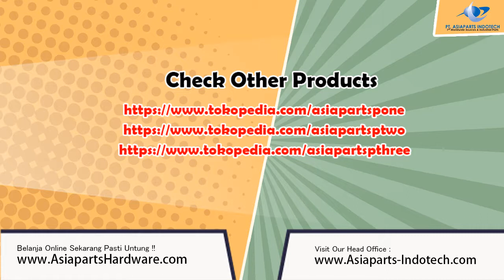Gerinda Listrik METABO W9-100 (INCREDIBLANT)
Metabo W9-100 merupakan angle grinder berukuran ringkas serta ergonomis sehingga mudah digunakan.

Mesin ini memiliki ukuran batu gerinda dengan diameter 100 mm (4 inch). Dengan daya 900W, mesin ini memiliki kecepatan putar tanpa beban hingga 10.500 rpm.

 Panjang kabel mesin ini adalah 2,5 m dengan berat mesin sekitar 2 kg.
Cek Selengkapnya.

Harga Nego
Fast Respon by WA :
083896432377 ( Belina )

Check other products...